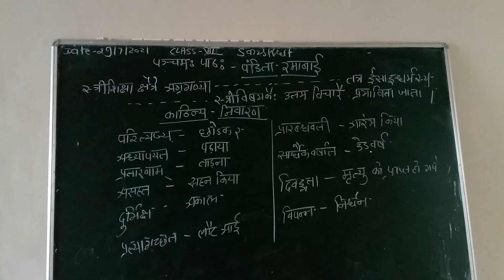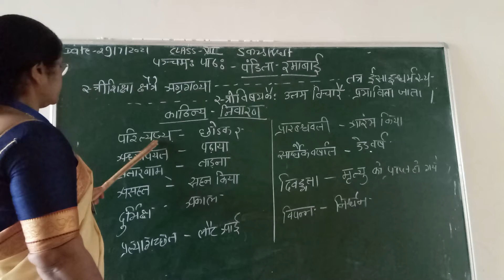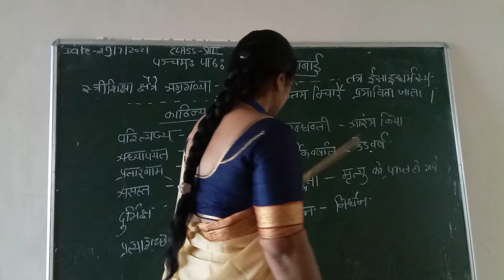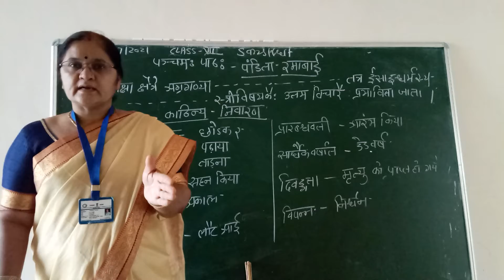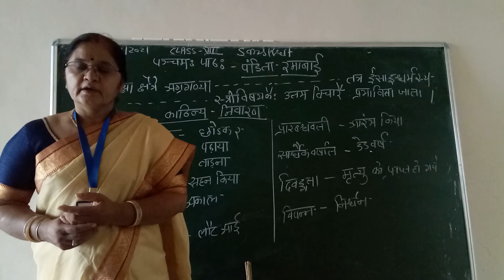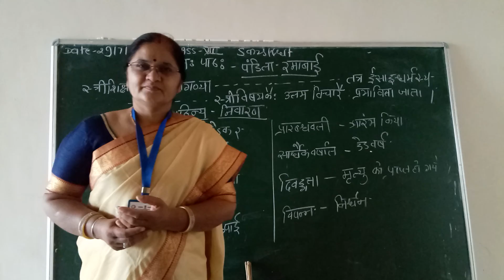पंचम पाठ पण्डिता रमाबाई - कक्षा-7 29-07-2021